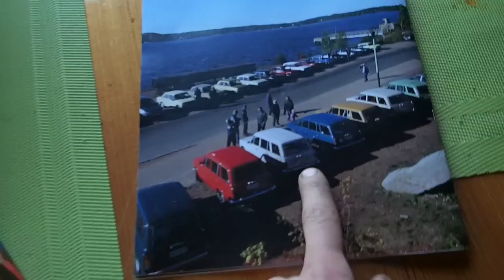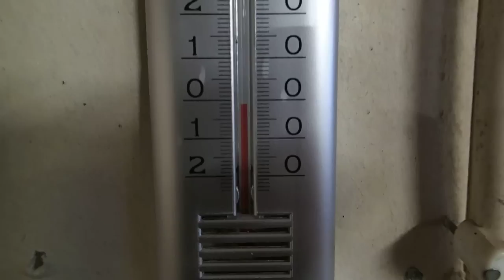Tämmöstä tänää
Joo oon huono keksii otsikoita :D